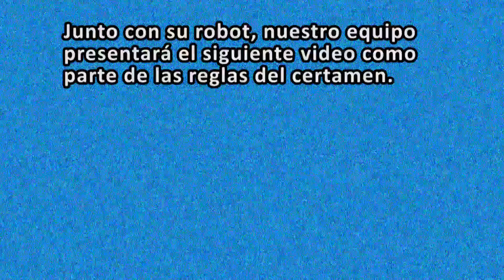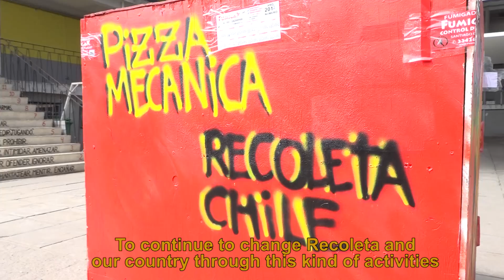ESTUDIANTES DE RECOLETA EN CONCURSO INTERNACIONAL DE ROBÓTICA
Estudiantes del Liceo Valentín Letelier de Recoleta participarán en torneo internacional de Robótica en Los Ángeles, California.
Este corto-documental será presentado en el concurso como parte de las reglas del certamen.